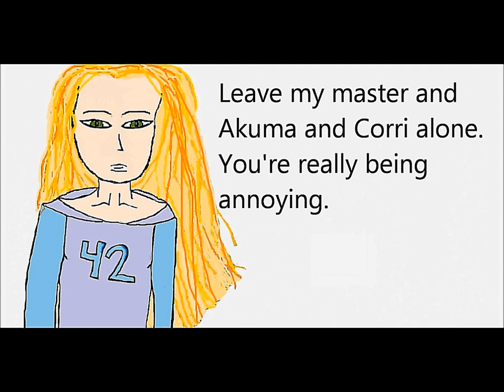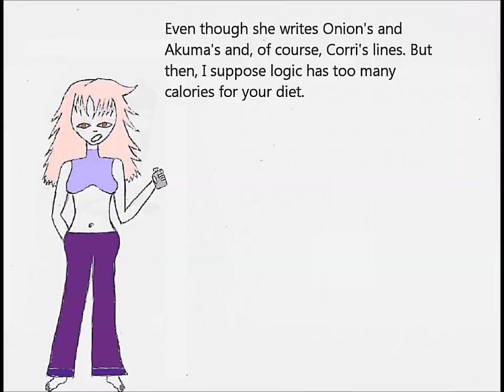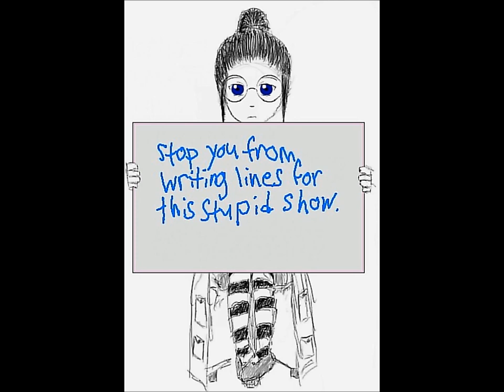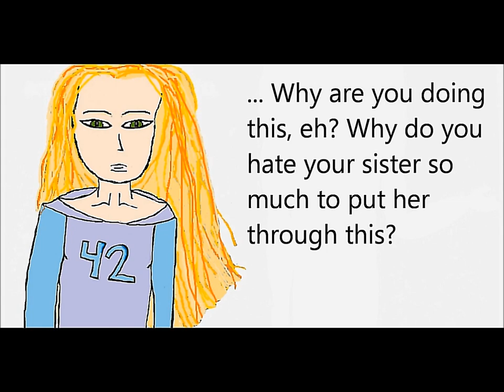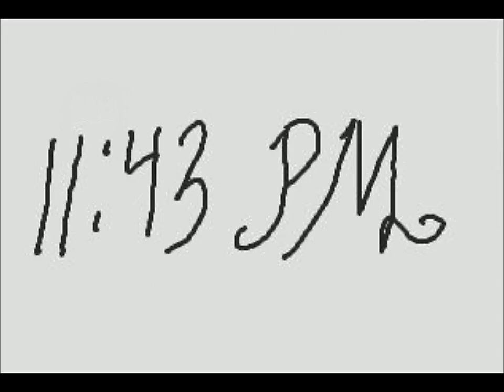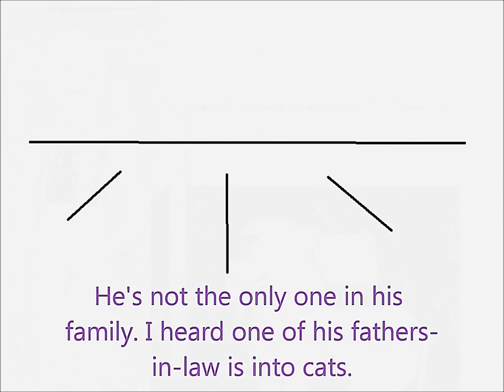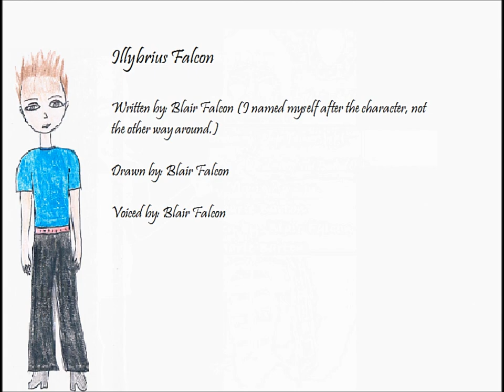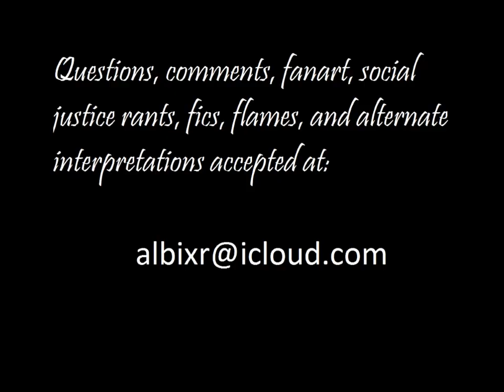7. Usagi Is on a Diet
Deceiver of Fools: A Cycle of Suck and Fail
October 25, 2008 | 5:50 PM | Usagi Is on a Diet

Orion has taken Corri's soul and is using it to taunt Illybrius and his friends.

As always, you are welcome to reinterpret the script, with attribution to Evindub Productions.